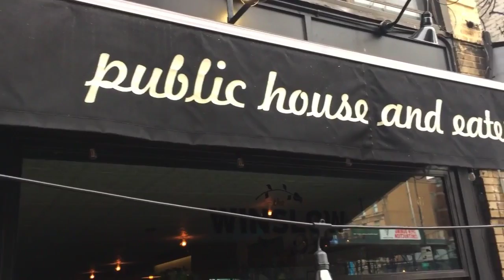Gin Flight | The Winslow NYC Gin Bar & Cocktail Bar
Gin Flight | Gin Bar | Gin FlightStephen Handisides came by to try out our Gin Flight. As an avid gin drinker, Stephen knows that one of the best ways to try out new gins is by using the pairing system on the menu. Not only did he get to try four different gins, he was also given the opportunity to learn a little more about the history of those gins. It's a great deal, our Gin and Tonic Flights only cost $24 but you get four one ounce pours of gin (your choice) and paired with a tonic.There aren't any rules when it comes to drinking gin, but, there are a lot of misconceptions when it comes to proper gin drinking. Gin has had a bad rap over the years but in reality it is one of the most versatile and fun alcohols to drink. Remember, there are so many different ways to drink gin, so many different types of pairing types and even different types of water that go better with certain various gins. We even have gin clubs on select Tuesdays which are a lot of fun and a great way to understand the essence of gin. To Learn more about our gin clubs, CLICK HERE.Stephen Handisides is an international TV presenter, roving reporter, model, MC, journalist, publisher and an all-round expert on Aesthetic Beauty and Male Grooming. Stephen Handisides is a regular expert commentator in the US, Australia and UK on ITV's This Morning, GMTV, Lorraine, OK! TV, Five, Sky News, Channel 10, BBC radio and the Dr. Oz Network. Stephen is the host of 'The Modern Face of Beauty' television series broadcast on 52 local and national television networks in the US reaching 44 million households, as well as Filmon.TV with 74 million viewers and the MyFaceMyBody global channel. To read more of Stephen's blogs CLICK HERE.